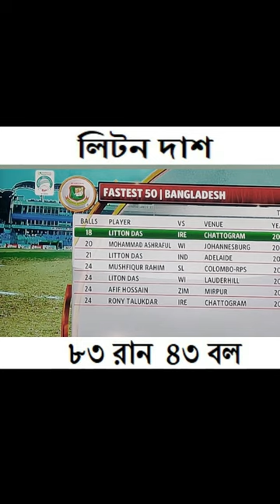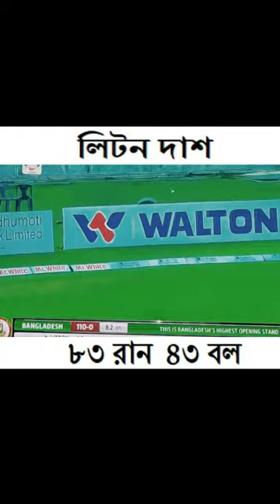Brilliant Batting by Liton Das 84 from 43 balls ||FT VLOGS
Brilliant Batting by Liton Das 84 from 43 balls
Bangladesh vs Ireland 2nd T20 Match. Bangladesh won by 77 run. and this is the highest winning record of Bangladesh.